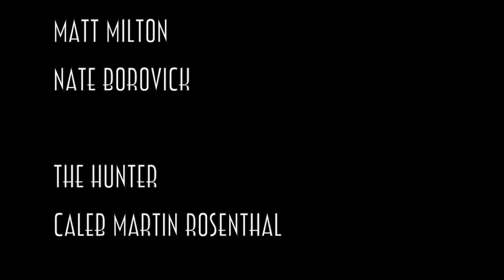Hunted: A Thriller Short Film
Why are they running?